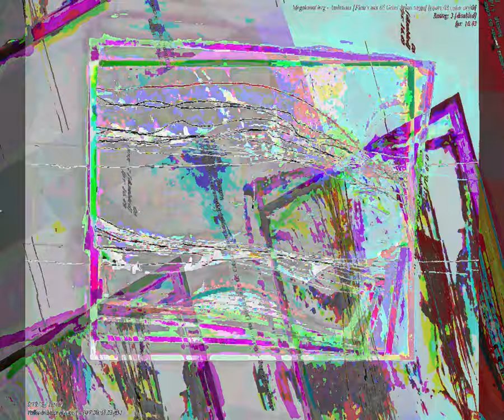[EPILEPSY WARNING] Movie 23 08 29 04h04m52s